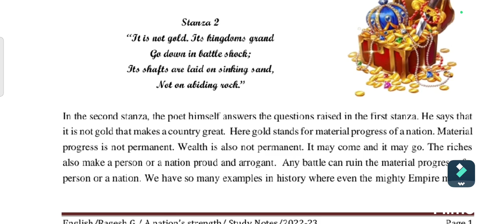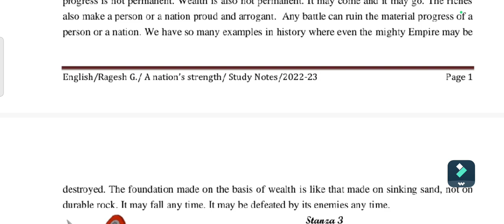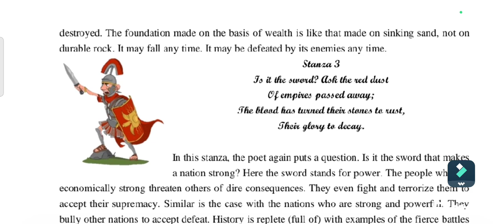2nd stanza of the poem Nation's Strength meaning explanation in Telugu DSC SA 2 English syllabus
2nd stanza of the poem Nation's Strength meaning explanation in Telugu DSC SA 2 English syllabus